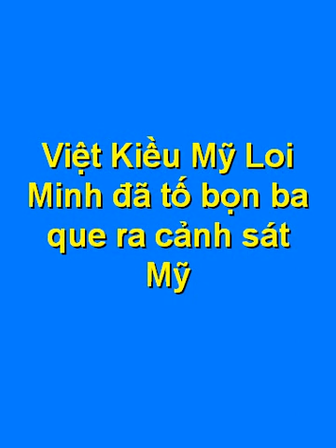Việt kiều Mỹ Lợi Minh tố đám ba que ra cảnh sát và sẽ đưa Lisa Phạm ra tòa Mỹ